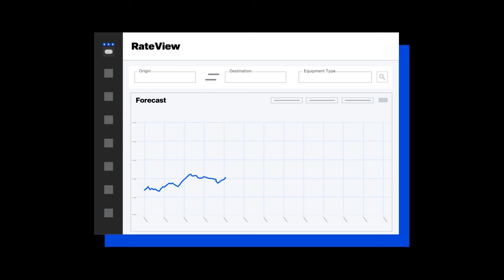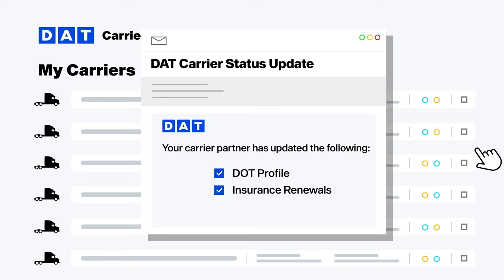Introducing the StartRite Package from DAT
When you’re a new freight broker, having the right tools makes all the difference as you grow. DAT’s StartRite package includes everything you need to start and run a successful freight brokerage – all in one place, for one price.